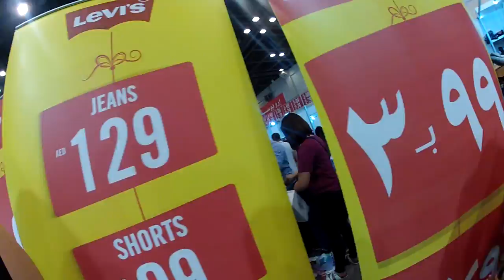VLOG: Дубай/Огромная распродажа брендовых вещей в Дубае/Скидки на все бренды/Shopping Dubai